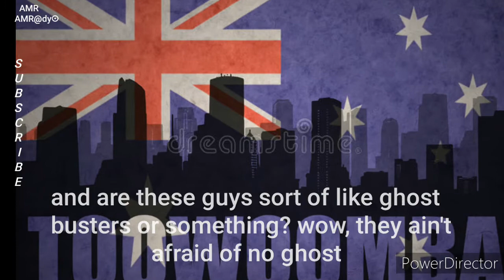Ghosts of Toowoomba: Australia's Haunted City Chronicles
Welcome to Toowoomba, Australia, a city shrouded in mystery and darkness. Join us on a spine-chilling journey through this haunted city as we uncover terrifying tales and real-life ghost encounters. From eerie old buildings to haunted landmarks, Toowoomba is a hotbed of paranormal activity sure to send shivers down your spine. Hear the whispers of the past and witness the unexplainable in this ultimate exploration of a haunted place. Get ready for a scary story like no other as we unveil the secrets of Toowoomba, the haunted city that will haunt your dreams. Dare to watch if you're brave enough! 👻

This video is located under the Most Haunted Cities Playlist, which can be found in this Channel's Playlist Section.